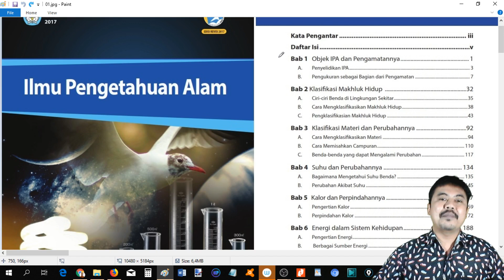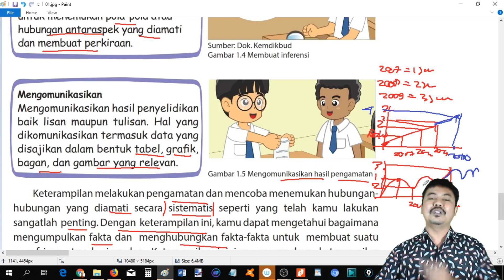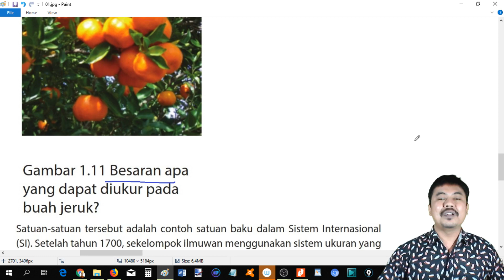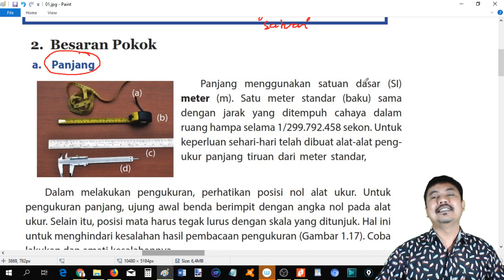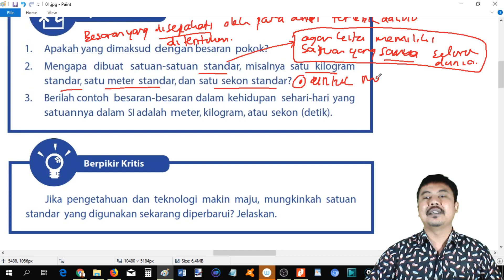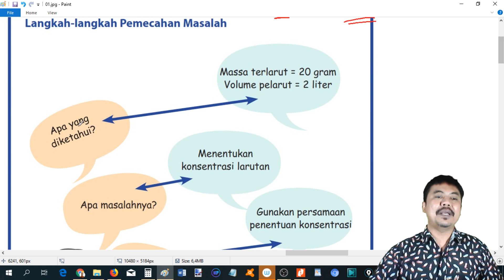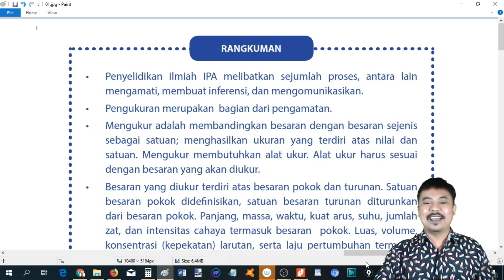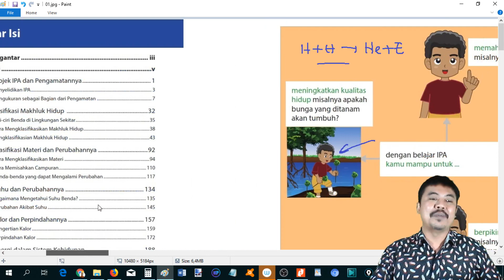IPA KELAS 7 bab 1 Objek Ipa dan Pengamatanya, bse k13 revisi 2017